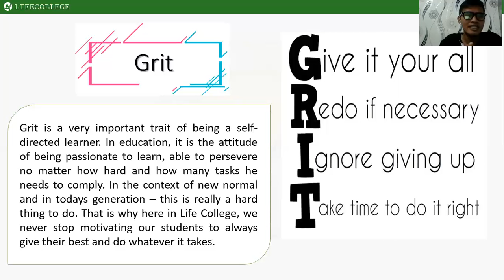SDL session 6 ( SELF DIRECTED LEARNER - zoom )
Exclusive for my grade school students but due to the kind of service we provide - multimodal . I upload this video here publicly just in case other platform will have a problem they can easily access here in Youtube :)